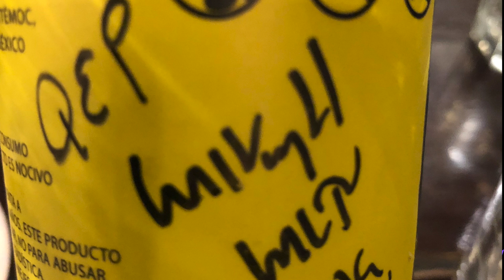MOLOTOV contra ARTURO AVILA ANAYA por DERECHOS DE AUTOR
Candidatos hablando de no robar y lo primero que hacen es... eso... y con canción de Molotov